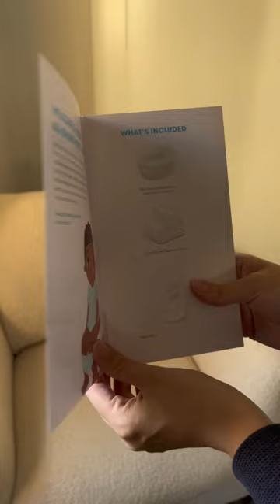Frida Baby Potty Kit UGC